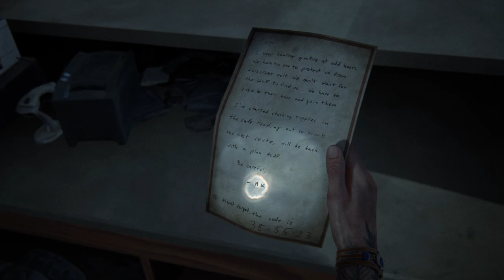THE LAST OF US 2 PS4 Gameplay (Part 62)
elie storu with scares